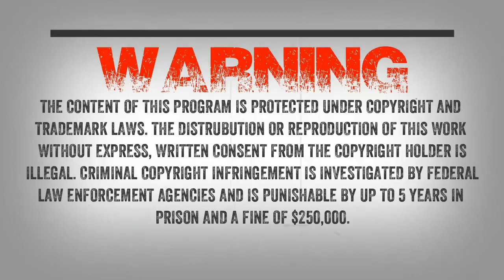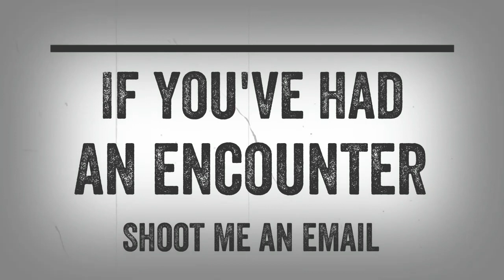SC EP:200 The 200th Show Part Two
Tonight researcher Brenda Harris stops by to say hi and talk about what is going on around the reservation in New Mexico.

Brenda shares an encounter that happened on the reservation when two young men hit a small Sasquatch with their truck and the events that took place afterwards. Brenda also shares with us some recent encounters of Sasquatch looking in the windows of peoples homes and what she advises witnesses to do to make these creatures leave.

I also welcome Duke, Duke stops by to say hi to the audience and also shares an encounter he has not shared before when he was younger with his cousin.

My final guests tonight are the Bigfoot Outlaw, Coonbo, Bear and Matt. This will conclude my 200th show!